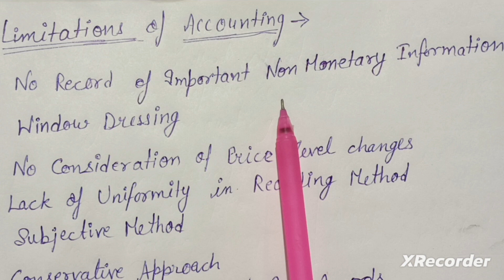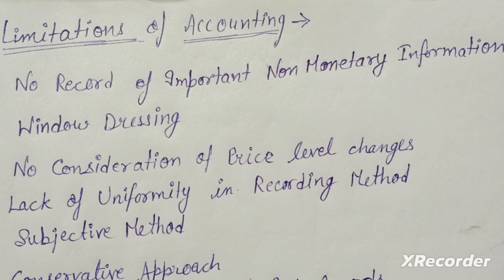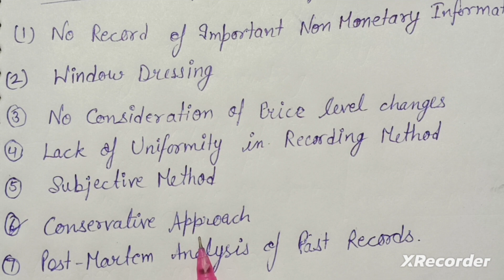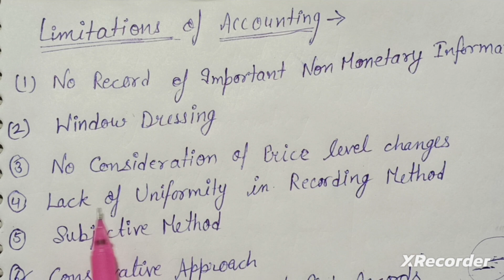limitations of accounting with example easy way class-7ofAccountancy #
2millon view. 2hours.my youtube studio tour मेहनत मे कोई कमी नहीं रहने देंगे बस आप सब का support बना रहे🙏☺️viralstudioTGT, PGT, PRT DSSSB एक साथ 26000 पदों पर होगी मेगा भर्ती teachervacancy2023 dsssbnotice KVS PRT result का इंतजार कर रहे अभ्यर्थियों को इस समय का फायदा उठाना चाहिए kvsupdate kvsKVS PRT result, merit list, TGT PGT interview,Liberian etc regarding Full information by Rohit Sir 🙏My first YouTube payment 1st YouTube payment received cetexam KVS PRT,TGT,PGT final result 2023, question challenge amount refund सभी के regarding update?KVS PRT,TGT,PGT final result 2023, question challenge amount refund सभी के regarding update?kvs KVS Direct recruitment 2023 important notice kvsresult2023 kvs update # Direct recruitment 2023 important notice kvsresult2023 kvs updateलोक सेवा आयोग भर्ती सम्बंधित अपडेट Public service commission assistant professor vacancy update KVS result update with data Pgt,TGT, PRT, Liberian सभी भर्तियों में किस राज्य से कितने अभ्यर्थी?Kvs TGT PGT PRT and librarian update KVS exam को लेकर बहुत बड़ा घोटाला आया सामने 😡KVS TGT, PGT revised answer key# PRT result regarding rohitvaidwansir hiteshsirclasses kvians इ आपको भी लगेगा कि आप भी कुछ कर सकते हैं fullmotivationalvideo HPSC screening update hpsc पुरी जानकारी इस विडियो में 🙏🎉hpsc pgt Thank you so much 🙏😊finaly upgradeहोगया Amt, process, facility etc details related to JRF to SRF🎯🔥HPSC PGT court case hpsc official notification hpscpgt आप भी अपनी राय कमेंट में जरूर शेयर करें 🙏#KVS Direct recruitment#kvs नई शिक्षक भर्ती प्रक्रिया से सम्बंधित अपडेट kvsupdate kvs result update,kvs direct recruitment result declare kvs update कोशिश करने वालों की कभीहार नहीं होती कभी भी हार नहीं माननी चाहिए 🙏🎉एक गांव की लड़की जरूर 1 दिन नया करके दिखाएगी मुझे आप पर और अपने आप दोनों पर भरोसा है क्योंकि कोशिश करने वालों की कभी हार नहीं होती एक नीचे लेवल से थोड़ा ऊपर उठने की कोशिश की है आप सभी का साथ चाहिए 🙏Hello friends My self poonam ,ibps ,htet,ctet in ss) htet commerce,net ,jrf in commerce subject qualified 😘 recently I am doing PhD in Bmu. first and main motive always help to our students Easy way to commerce learning for all compitative exam and new notification related to test and education specially teacher
thank you 🙏 KVS PRT result update PRT result कब आयेगा kvsprtkvs court case kvs Re-exam kvs paper cancel भर्ती प्रक्रिया पर क्या असर होगा🤔All canfusion clear result#kvs result investigation की मांग इतनी भारी पड़ सकती है क्या 😔😭 KVS result 2023#kvs exam में इतनी बड़ी गड़बड़ी क्या होगा पेपर रद्द?kvs exam update#KVS PRT result, revised answer key, cutoff update kvs important instructions regarding TGT PGT PRT Kvs cutoff 2023#kvsupdate kvsprtcutoff2023 kvs result kvs paper leak मामला kvs TGT, PGT paper leak क्या इसीलिए cutoff इतनी हाई गई मामले की जांच जरूर हो🙏kvs update#kvs revised answer key, score का कैसे पता चलेगा 🤔kvsscoreupdateKVS cut off update kvs result update kvs2023 update kvs direct recruitment kvs Direct recruitment cutoff notification kvscutoff 2023update#kvs result update kvs final result related notice kvsupdate kvsresult kvs एक गांव की लड़की जरूर 1 दिन नया करके दिखाएगी मुझे आप पर और अपने आप दोनों पर भरोसा है क्योंकि कोशिश करने वालों की कभी हार नहीं होती एक नीचे लेवल से थोड़ा ऊपर उठने की कोशिश की है आप सभी का साथ चाहिए 🙏Hello friends My self poonam ,ibps ,htet,ctet in ss) htet commerce,net ,jrf in commerce subject qualified 😘 recently I am doing PhD in Bmu. first and main motive always help to our students Easy way to commerce learning for all compitative exam and new notification related to test and education specially teacher
thank you 🙏 kvs interview की तैयारी कौनसा institute best है 🤗Adyanmantra carrierwill pdclasses sachinacademy official Cutoff TGT PGT PRT की क्या रहेंगी 🤔TGT,PGT, PRT,nonteaching सभी के लिए जरूरी है देखना🙏Cutoff and PRT result Nvs result notice Rpsc result notice resultupdate resultupdate kvs TGT PGT PRT exam update